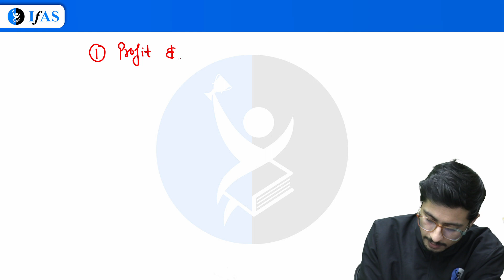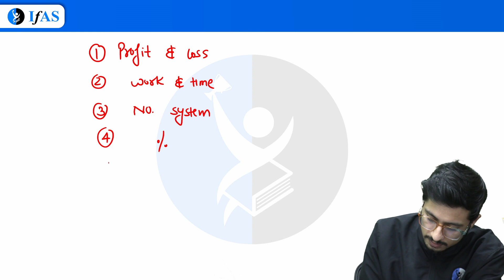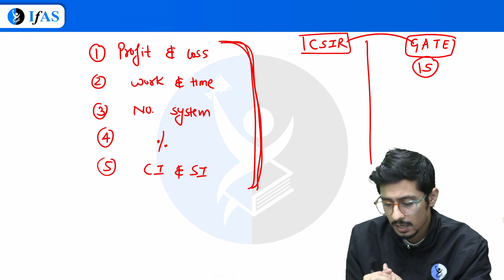General Aptitude for CSIR NET and GATE: Key Topics & Tips!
Watch this video to learn if general aptitude is the same for the GATE and CSIR NET exams.

In this video we'll discuss whether the general aptitude section of the GATE and CSIR NET exams is the same. We will compare the syllabus, question types, and difficulty level of the two exams, and provide tips on how to prepare for the general aptitude section of both exams.

ifas general aptitude